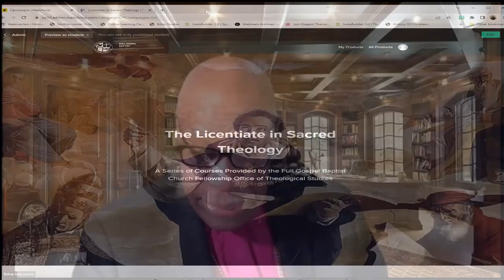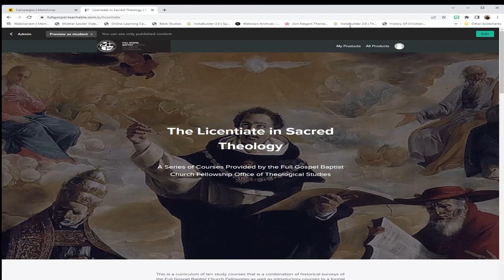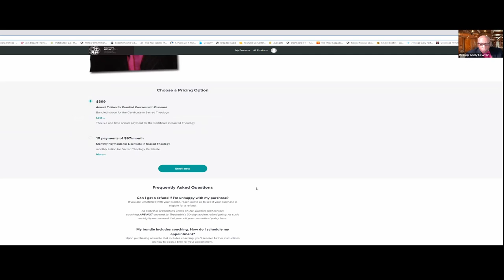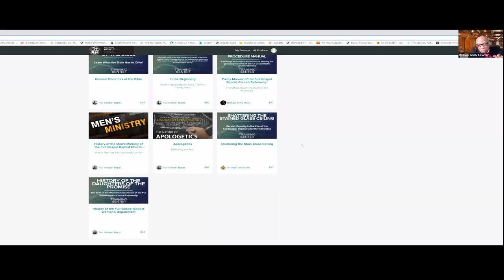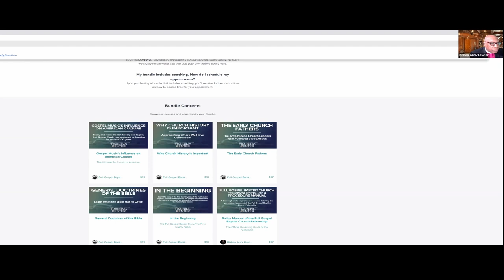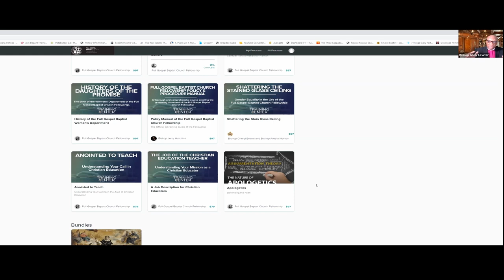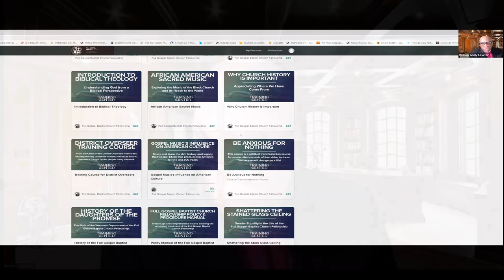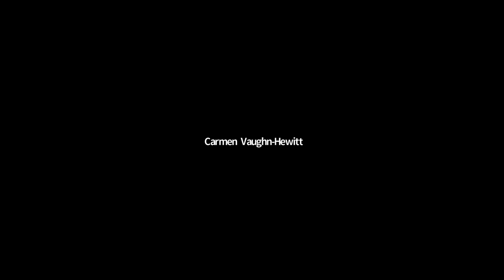Full Gospel Baptist Training Portal Welcome Webinar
Welcome webinar of the Full Gospel Baptist Training Portal hosted by Bishop Andy C. Lewter